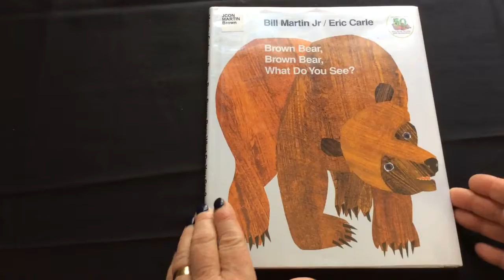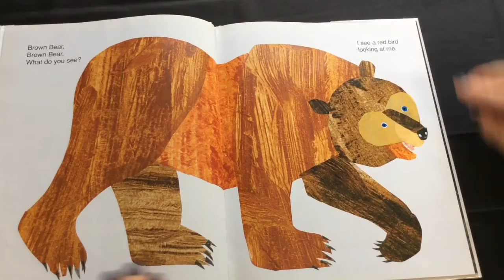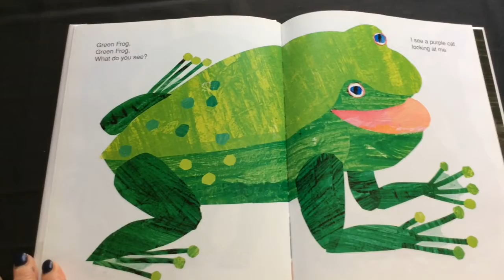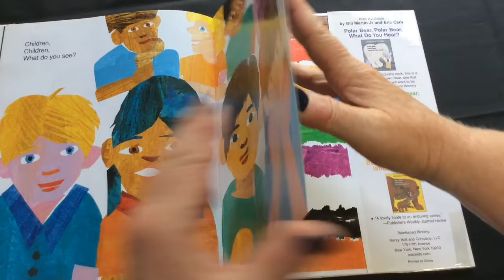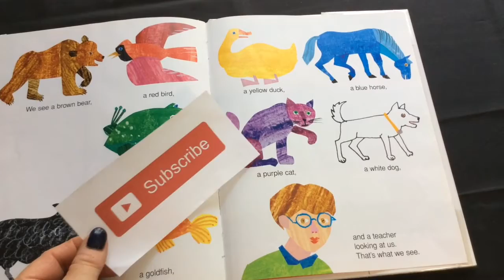Brown Bear, Brown Bear, What Do You See?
This is a story about colors.